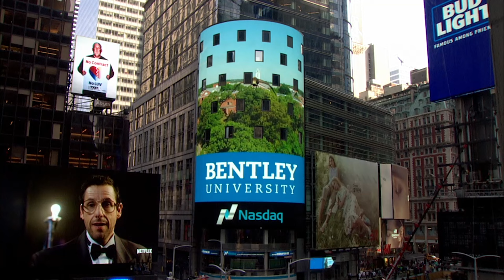Bentley University Ringing the Nasdaq Closing Bell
President Gloria Larson rang the Nasdaq Closing Bell on April 20, 2017, to celebrate Bentley's centennial.